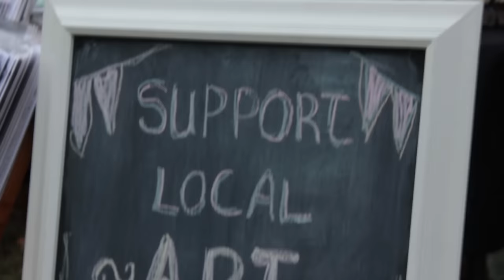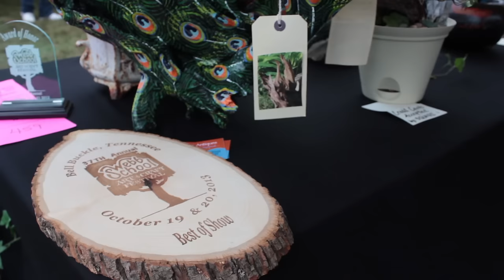Bell Buckle Art & Craft Fair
Once again voted the Number One Art & Craft Show in middle Tennessee, the Webb School Art & Craft Show satifies the most finicky shopper with over 100 juried artists and crafters. There will be live demonstrations by chainsaw artists who can transform a piece of ordinary wood into a jaw dropping sculpture, yarn weaving by Aplaca Farms, basket weaving, and much more. Visitors come away with more than just a gift item; they come away with a story.